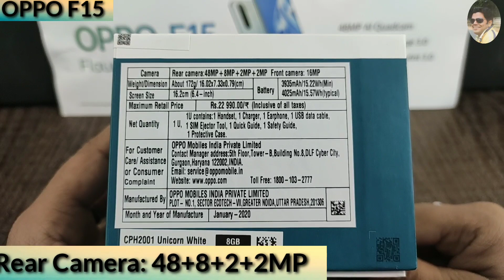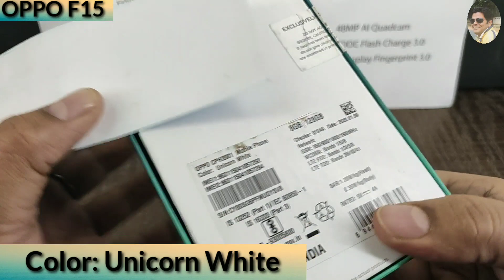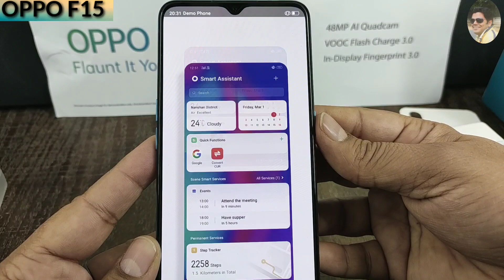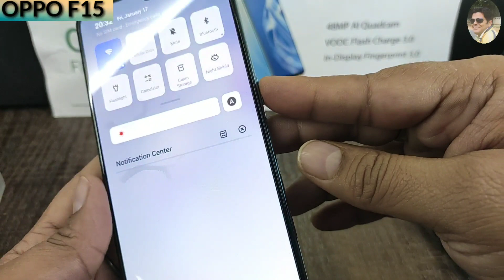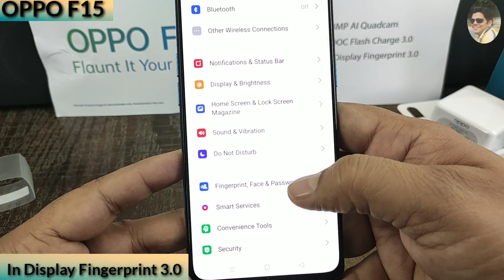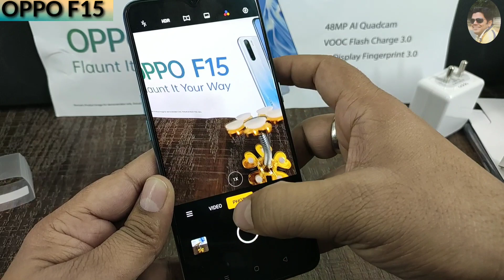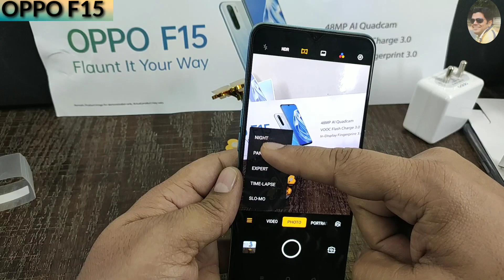OPPO F15 Unboxing l First Impression l Hands On in Hindi Slimmest & Lightest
In this video, We have covered the Details of OPPO F15 Smartphone which includes:
   1. Unboxing of OPPO F15 Smartphone.
   2. First Impression of OPPO F15 Smartphone.
   3. Detaling of OPPO F15 Smartphone.

  Brand: OPPO
  Type: SmartPhone
  Model: F15
  MRP:19990
Specifications:
       Colors Available: Unicorn White & Lightening Black
       Memory: 8 GB RAM | 128 GB ROM | Expandable Upto 256 GB
       16.26 cm (6.4 inch) Full HD+ Display
       48MP + 8MP + 2MP + 2MP | 16MP Front Camera
       4000 mAh Battery
       Helio Mediatek P70 Processor
       VOOC Flash Charge 3.0 with 20W Fast Charging
       In-Display Fingerprint 3.0 with 0.32 Second Unlock
       Dual SIM Card + Memory Card slot